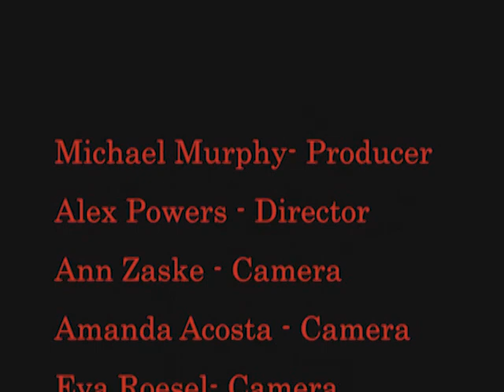Carthage College Baccalaureate 2013